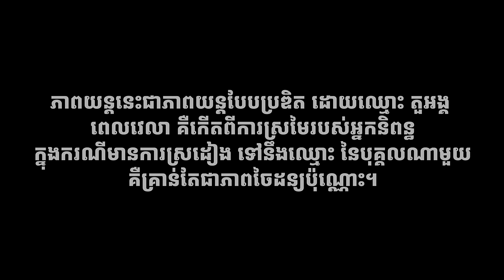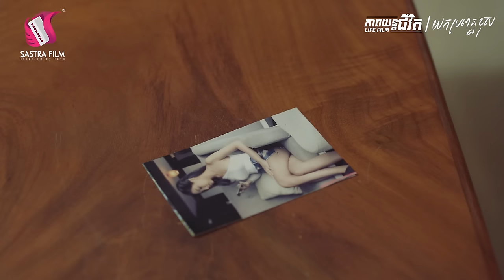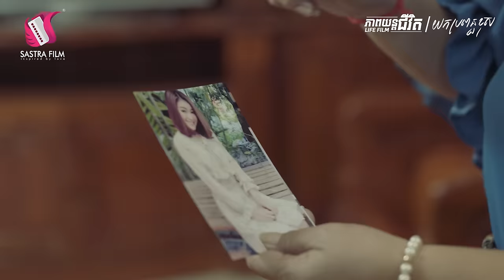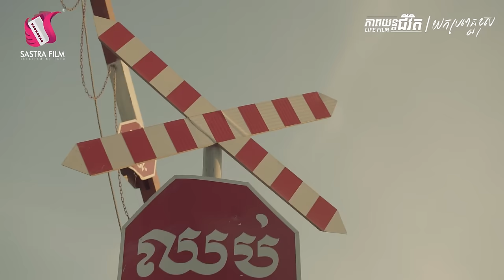Full Movie - ភាពយន្តជីវិត « យកប្រពន្ធខុស » | Sastra Film